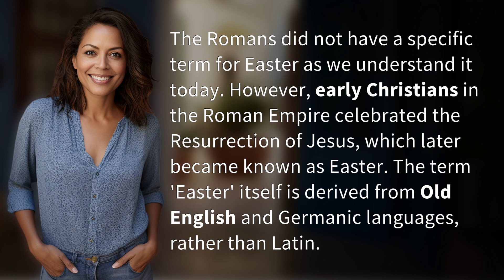What did the Romans call Easter?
The Origins of Easter: What Did the Romans Call It? 👉 Easter Origins 👉 Discover the fascinating history behind Easter and how the Romans did not have a specific term for it, but early Christians celebrated the Resurrection of Jesus, which later became known as Easter.

Laura S. Harris (2024, February 17.) What did the Romans call Easter?
    🌐 AskAbout.video